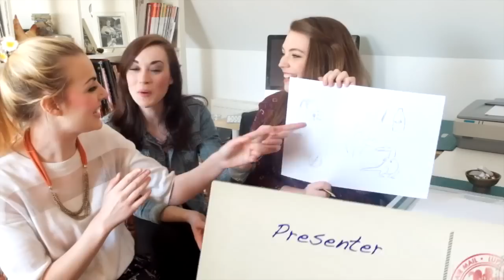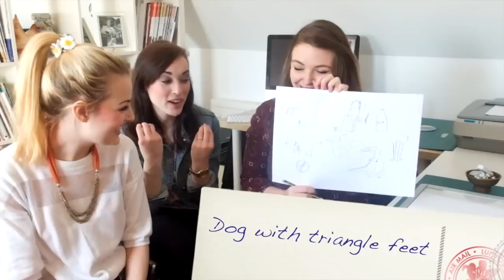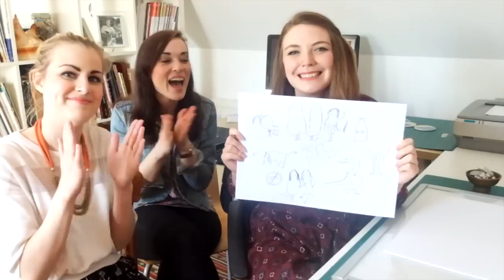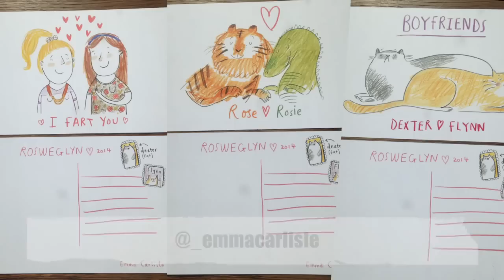EXCITING NEWS!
Watch if you wanna know stuff.